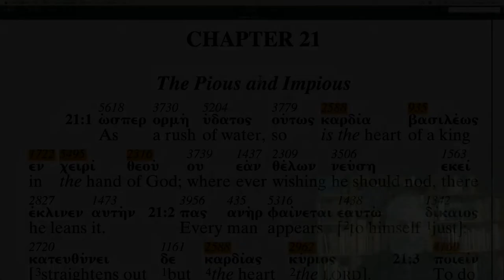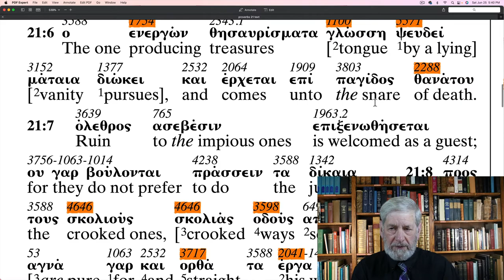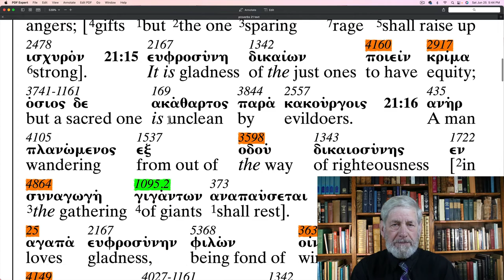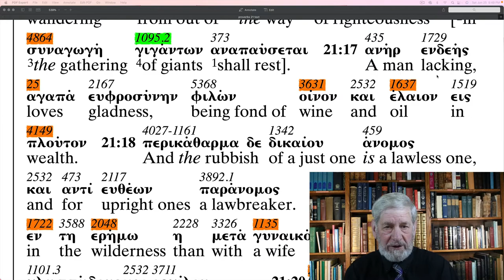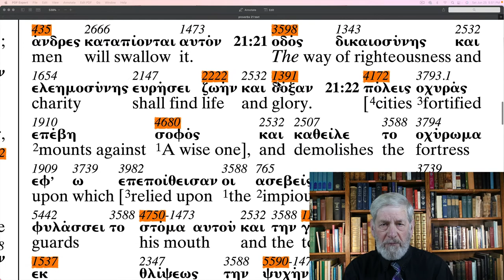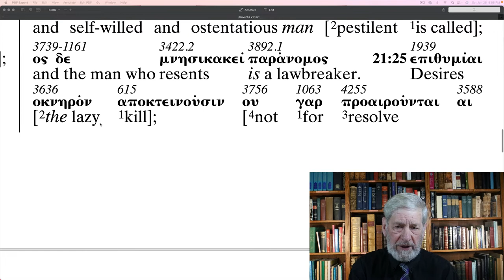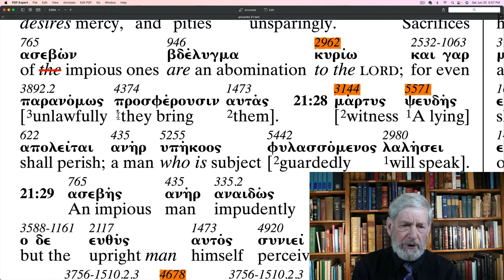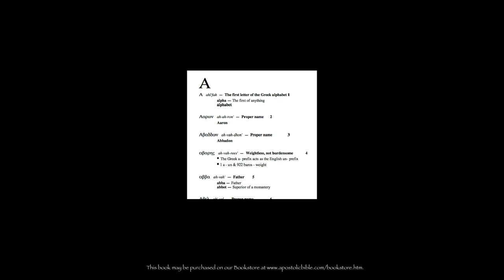Proverbs 21 The Apostolic Bible Polyglot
Follow along through the Book of Proverbs with Charles Van der Pool the translator of The Apostolic Bible Polyglot.   The highlighted AB-Strong numbers corresponds to Mr. Van der Pool's book, "English Derivatives from The Greek New Testament" found on the website Bookstore.

Rode NT1